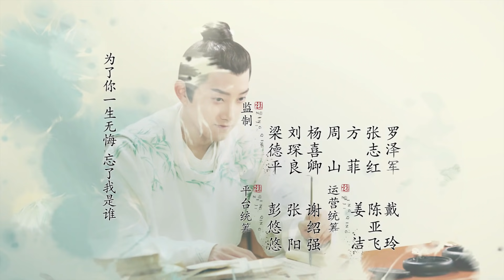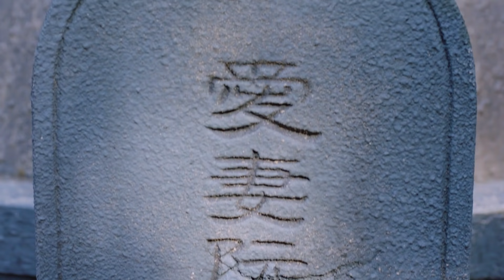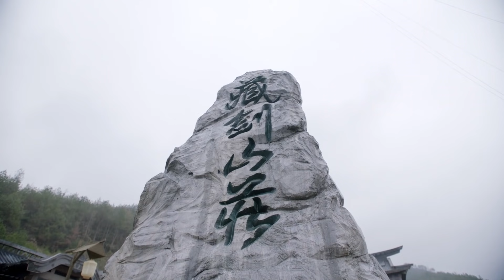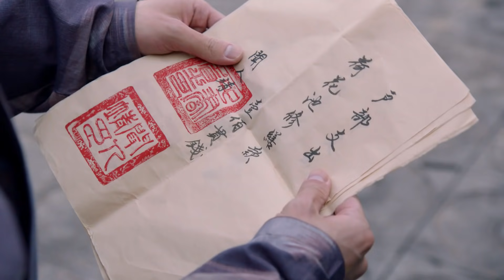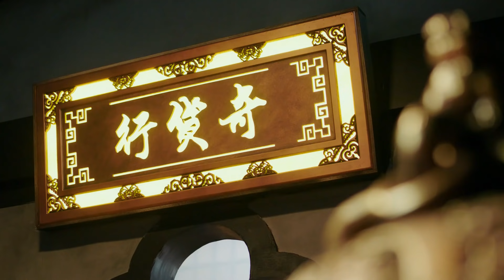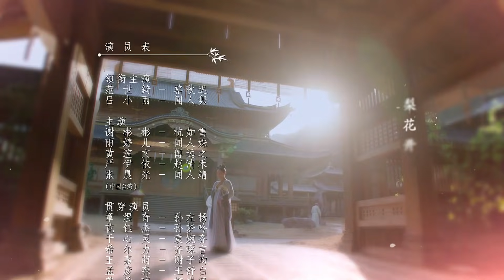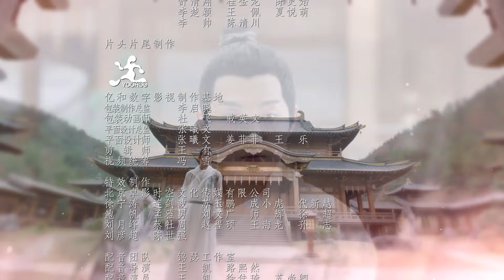الترجمة العربية «ياقة جلبابك زرقاء اللون» |16/40|المسلسل الصيني|القصة الرومانسية بالأزياء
تدور القصة لهذا المسلسل أحداثها في عهد أسرة تانغ الملكية. هناك شاب اسمه لو كيوتشي، ويطمح إلى أن يكون شاعراً عظيماً، فالتحق بأكاديمية تشو شيو لمواصلة دراسته، حيث صادق هناك فو يوانزي، أفضل طالب هناك. أساليبهما الشعرية مختلفة تماما، ولكن في النهاية، تغلب لوهعلى فو في منافسة بشعره الرائع بعنوان "Flying Flowers Order". وبفضل لو، أصبح الأسلوب الأكثر بساطة في الشعر رائجة بين الطلاب الآخرين. بعد سلسلة من التجارب، تكبر لو وبقية الطلاب شيئا فشيئا، وانتصروا أخيرا في التبادل الأكاديمي بين الطلاب من مملكة آن نان وأسرة تانغ الملكية العظيمة. في النهاية، برز لو كأفضل باحث في الاختبارات     الإمبراطورية الصينية، وبالتالي ساهم في تطور بلاده

                                                                                                                                                   :يرجى الاشتراك ومتابعتنا